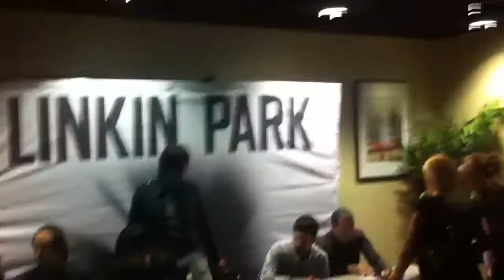Linkin Park Meet and Greet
Just them walking in.